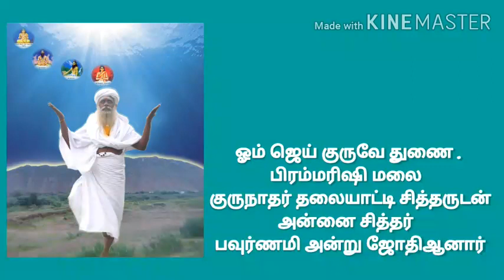.பிரம்மரிஷி மலை அன்னை சித்தர் குருநாதர் தலையாட்டி சித்தருடன் பவுர்ணமி அன்று ஜ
ஓம் ஜெய் குருவே துணை .
பிரம்மரிஷி மலை அன்னை சித்தர் குருநாதர் தலையாட்டி சித்தருடன்  பவுர்ணமி அன்று 3.8.2020. ஜோதி ஆனார்